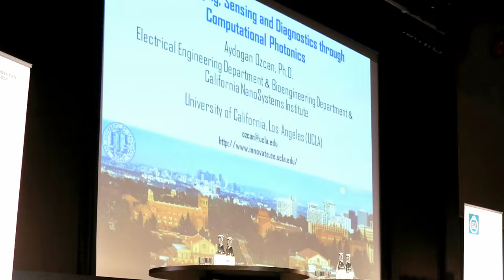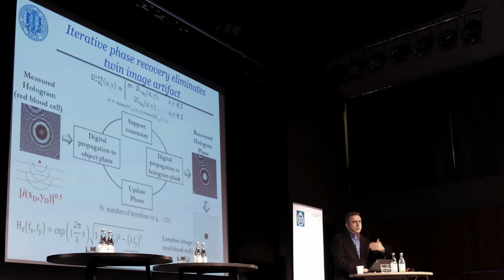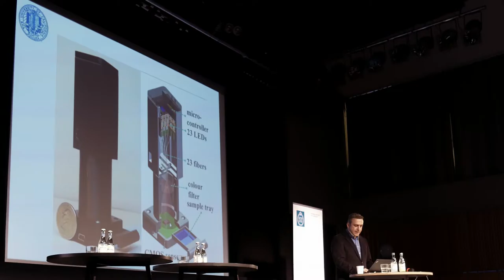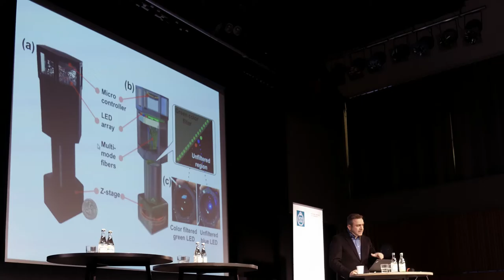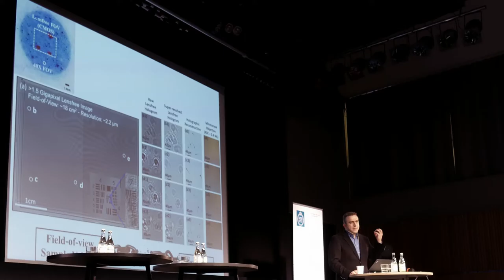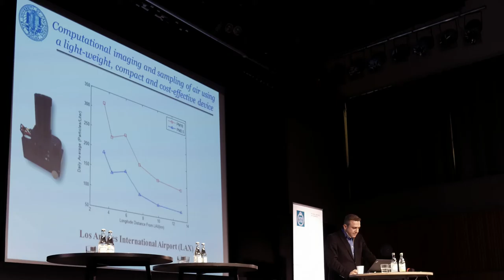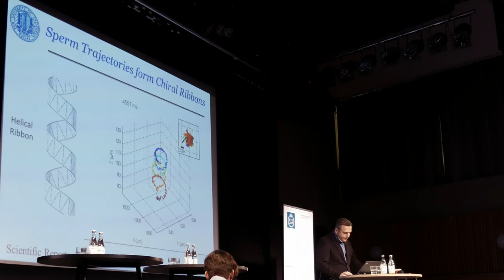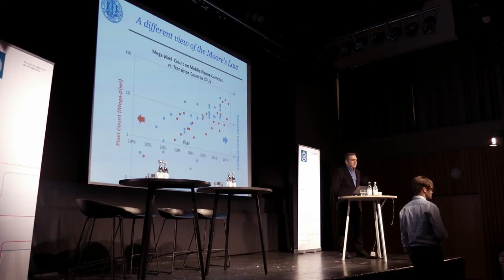Keynote, Aydogan Özcan, Life Science Technology Day 2016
Aydogan Özcan (UCLA) talks at the KTH, LST-day on "Mobile Imaging, Sensing and Diagnostics Technologies for Telemedicine and Global Health Applications"